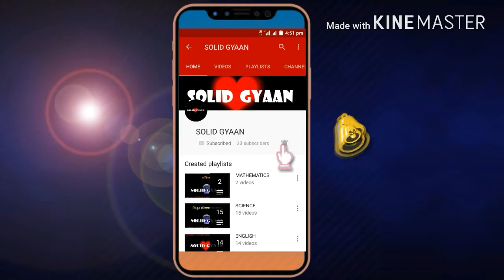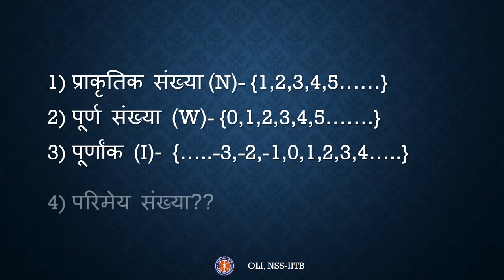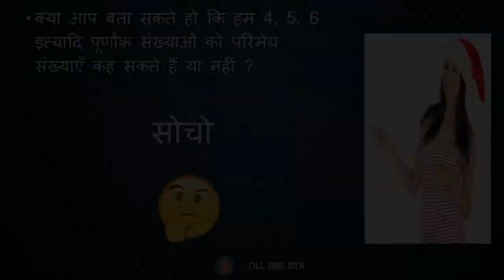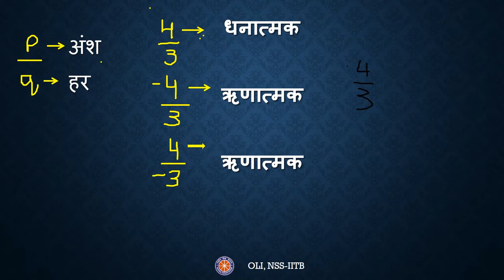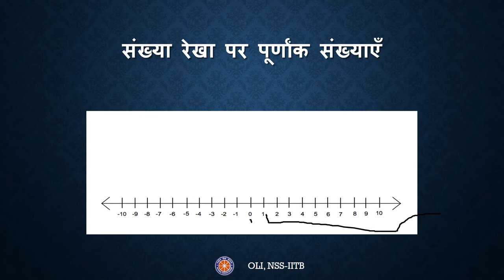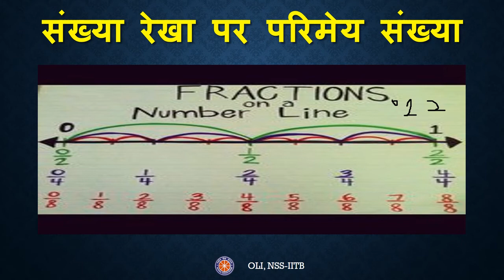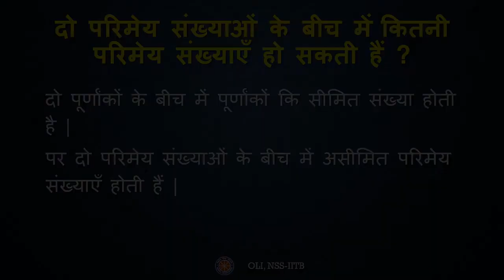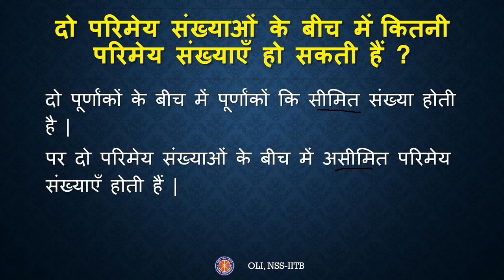परिमेय संख्या //Rational Numbers //गणित -- Maths Hindi1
परिमेय संख्या //Rational Numbers